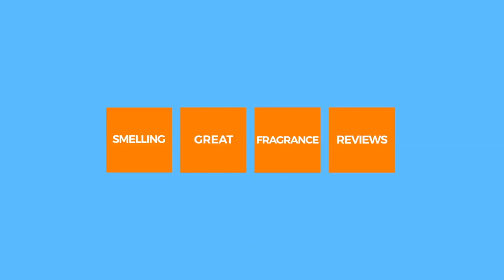Top 5 Unisex Sexy Summer Date Night Fragrances W/ Shey Bella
Top 5 Unisex Sexy Summer Date Night Fragrances

This is my Top 5 Unisex Sexy Summer Date Night Fragrances video. Sheybella and I pick 5 unisex fragrances that are perfect for Summer and for date nights. If you love unisex fresh fragrances to wear on summer nights with you and your wife, girlfriend, husband and or boyfriend then these 5 unisex niche fragrances are perfect for you. Which unisex fragrances do you wear on summer nights? When you are on a date?

-The views and opinions for Top 5 Unisex Sexy Summer Date Night Fragrances are all my own. If you're curious to try Top 5 Unisex Sexy Summer Date Night Fragrances please buy or obtain samples or decants prior to purchasing a full bottle. The fragrances I like you might not like and vice versa. So I cannot guarantee you will react to this fragrance as I have in this video.